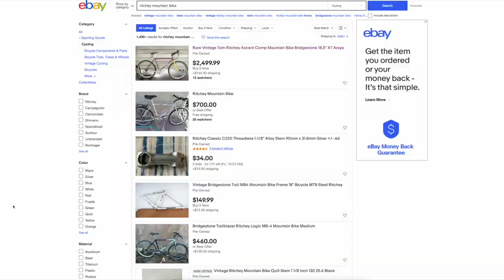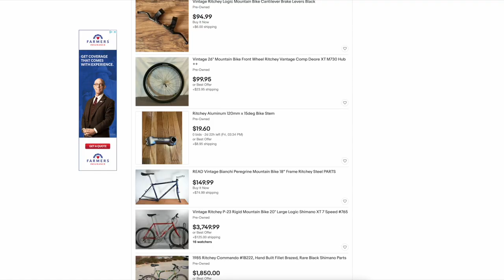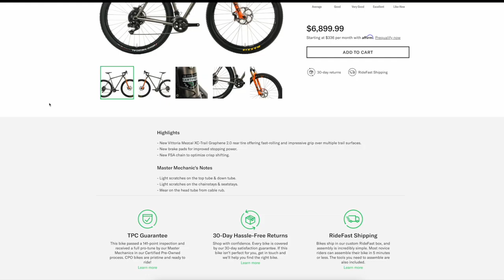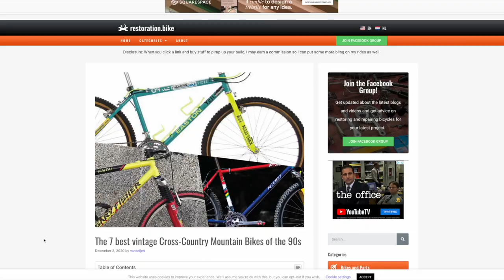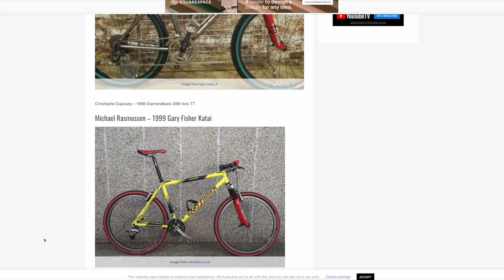5 Reasons NOT To Buy a 90s Mountain Bike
90s mountain bikes are a thing. BUT, here are 5 reasons you SHOULDN'T buy a 90s mountain bike.

Studio Camera
Studio Mic
Fave Multitool
Fave Pump